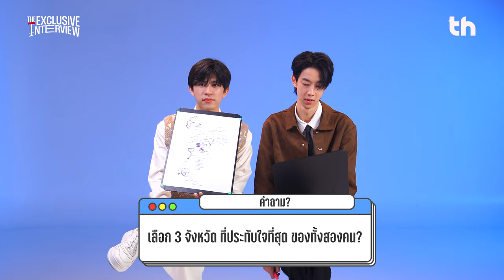THHeadline X saveG | Exclusive Interview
📌 คำว่า “มิตรภาพ” ของแต่ละคนไม่เหมือนกัน แต่สำหรับเขาทั้ง 2 คน อาจจะแปลว่า “saveG” ถ้าอยากรู้ว่าความหมายต้องมาฟังบทสัมภาษณ์สุด Exclusive จิ้มลิ้งค์เล๊ยยย